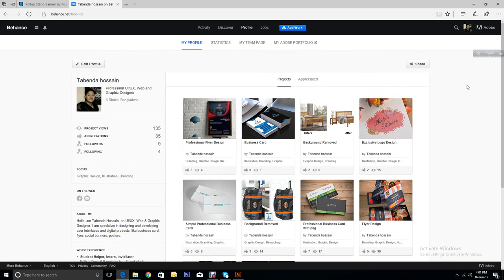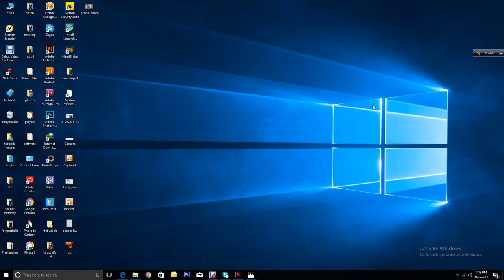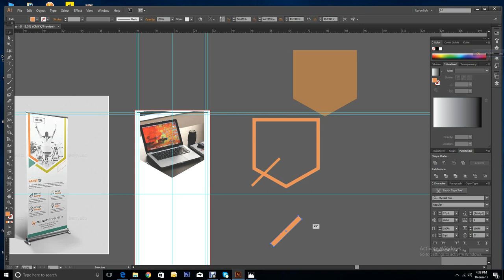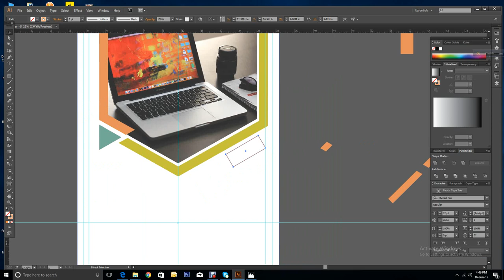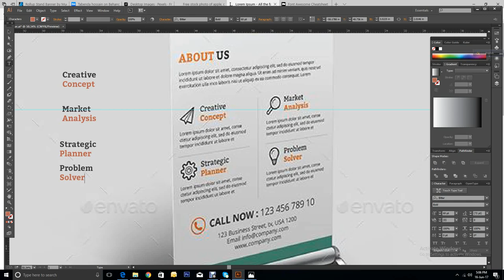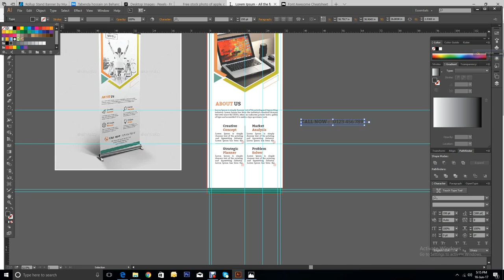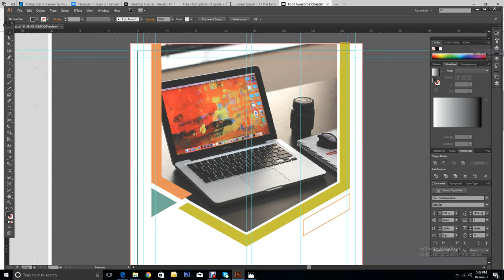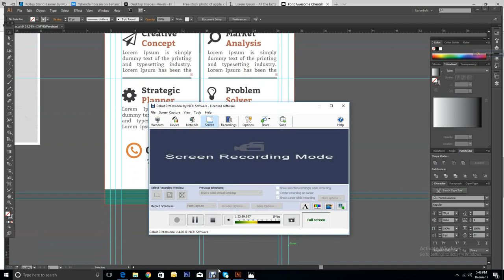How to design a Professional Roll up Stand Banner - Bangla tutorial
how you should design a professional banner, all tips are there...just watch it...i will help you to design